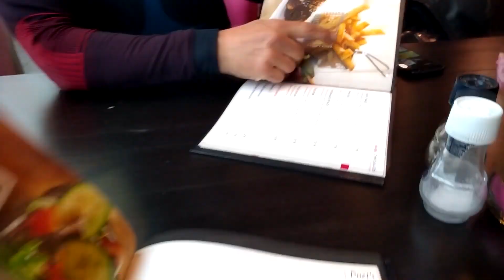Motovlog #20 Compilation BEST OF 2018 (Faya Miro's motovlog)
A compilation of my motovlog adventures in 2018. I want to thank you all for your support.